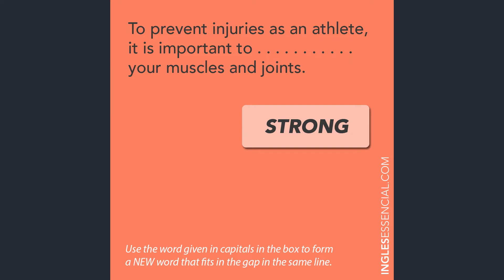Your Daily Dose of English #11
It's time to take your DAILY DOSE of ENGLISH! From easiest to hardest, the simplest to the most challenging, test your English and check your answers at the end! Good luck! Comment and share! Compete with your friends - who got MORE answers correct?

Many of these questions are based on Cambridge Exam questions, from levels A1-C1 (basic to advanced). These English questions will get you to think about English in a new way and challenge the knowledge you have.